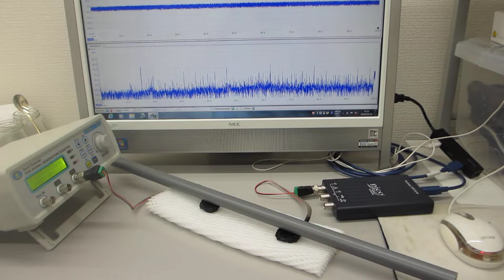超音波プローブの発振制御による部品検査技術（基礎実験）